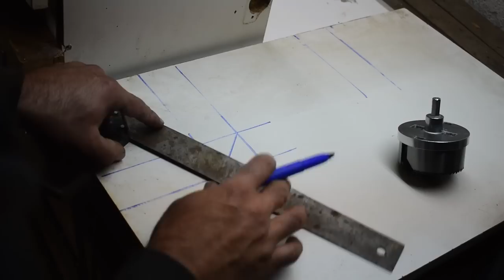METAL DRAWER SLIDES and 12v DC WIPER MOTOR ??? / DIY Spindle Sander Oscillating Machine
DIY Spindle Sander Oscillating Machine
Homemade Spindle Sander

My channel include of guiding videos:
-DIY
-How to make
-Awesome ideas
-Tips.